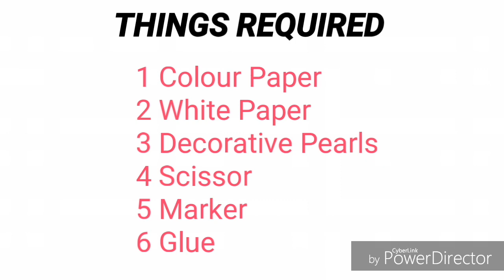Handmade Beautiful Diwali Pop Up Card Idea/Handmade Beautiful Diwali Gift Idea/Ruks Art N Craft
Today we will learn about another easy to make greeting card, to make this handmade greeting card you will require the following things :
1) Colour Paper
2) Decorative pearls
3) Glue
4) Marker
5) Scissor
Craft by Ruks Art N Craft